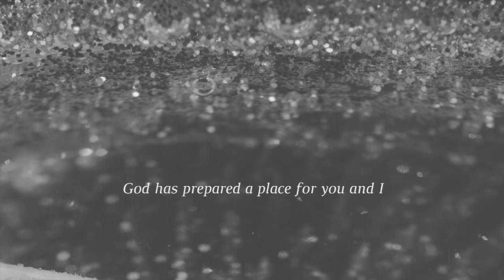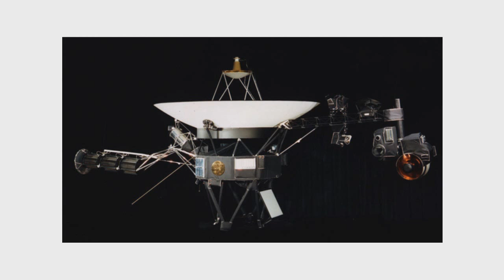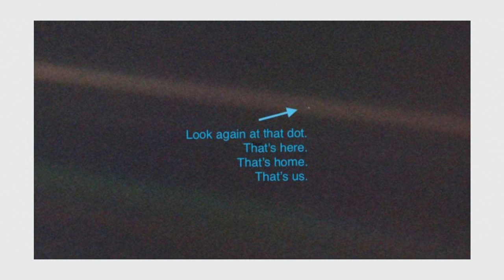Small November 4 - There Is More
Pastor Mike Mannes | Series on Heaven week 1 - Southside Church